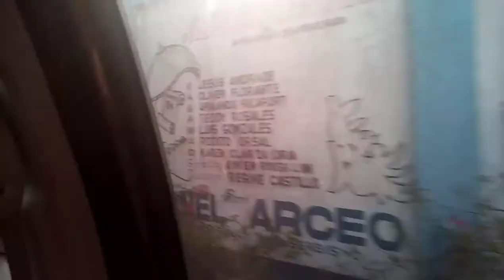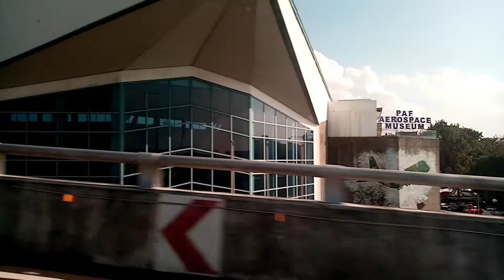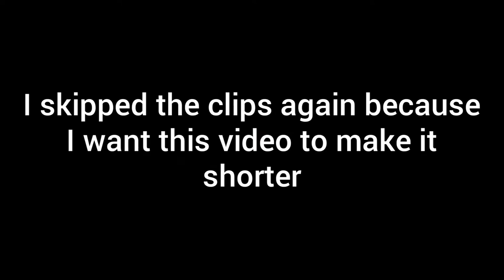My Roadtrip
in this video, We are going on a roadtrip with my mom and my dad